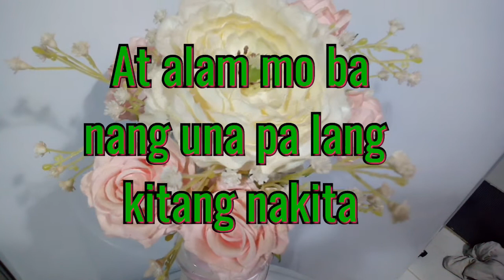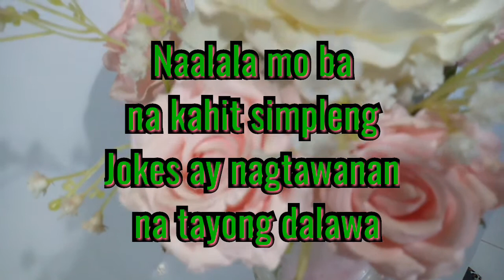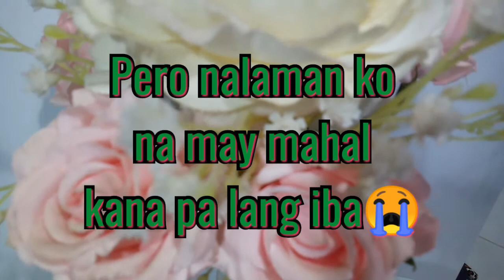Salamat sa taong minsan naging parte ng buhay ko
Salamat sa taong minsan naging parti ng buhay ko